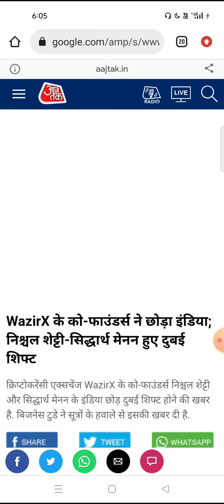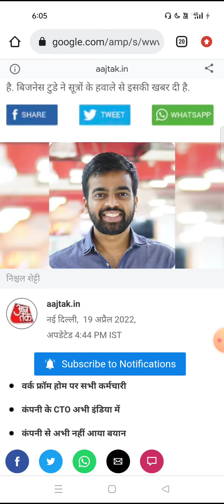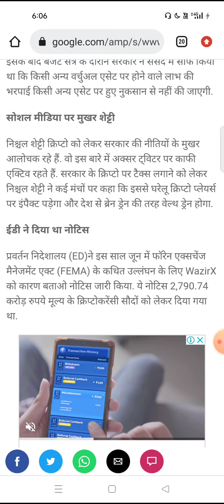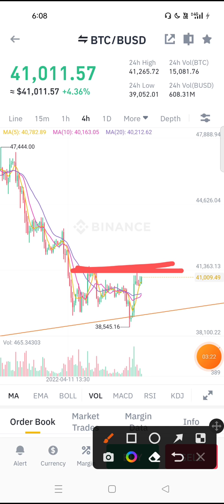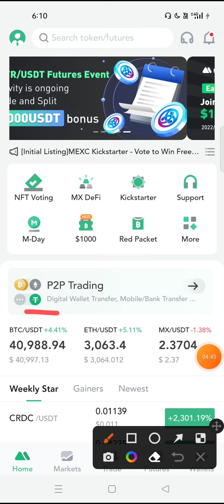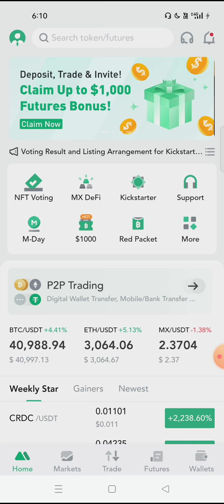🔴Wazirx News | निश्चल शेट्टी ने भारत को छोड़ दिया ! Crypto News| Cryptocurrency | Bitcoin Analysis